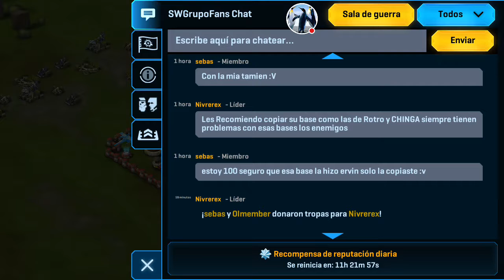Star wars Commander .. Enlace desactivado fallido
Ataque fallido